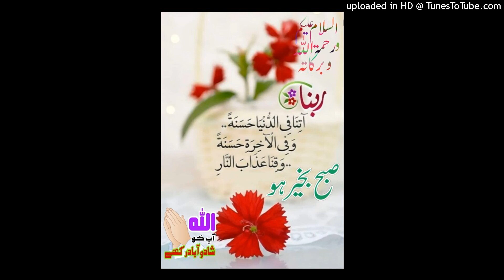آج کی بات قاری محمد فاروق صدیقی صاحب 18 جولائی 2023